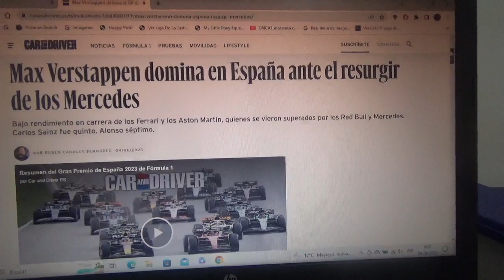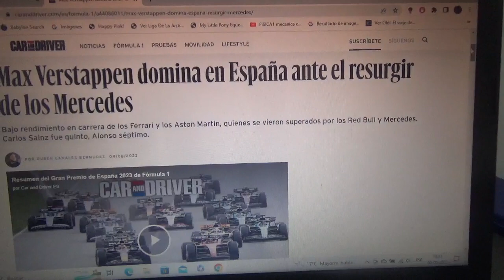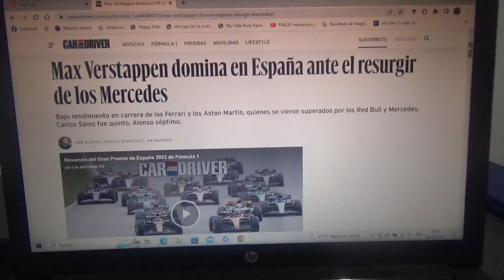Resumen GP de España 2023 de F1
Una breve resumen de lo que fue la competencia del Gran Premio de España en el Circuit de Catalunya Barcelona de la Temporada 2023 de Fórmula 1 en la que ganó el actual bicampeón mundial neerlandés Max Emilian Verstappen seguido de los pilotos de Mercedes Benz F1 el británico séptuple campeón mundial Lewis Hamilton y el también británico George Russell 2do y 3ero respectivamente